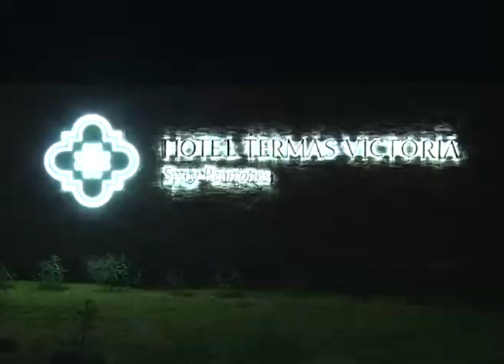BORDET EN VICTORIA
Bordet valoró a los empresarios que invierten para el desarrollo y crear empleo
"El sector servicios en turismo es el que más empleo genera", afirmó Bordet. El Gobernador anunció en la inauguración de un hotel, que se ampliará la red de gas natural hacia el parque termal de Victoria y desde allí, al parque industrial.